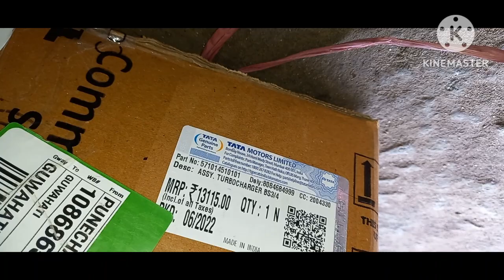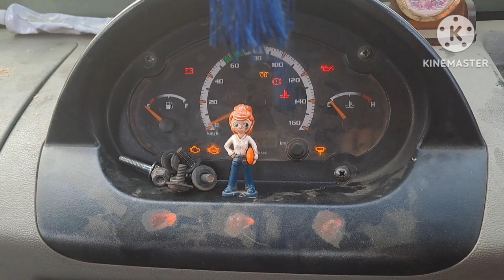TATA ACE Mega Full Engine OVERHAULING & price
TATA ACE Mega Full Engine OVERHAULING    & price ,TATA mega engine overhauling karneka
TATA ACE MEGA FULL ENGINE
MARUTI
MAHINDRA
HYUNDAI
HONDA

NEUTRAL CAR ASSAM

MEGA FULL ENGINE OVERHAULING KARNEKA TARIKA